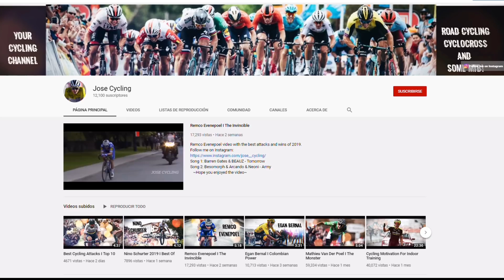💥 7 MEJORES ATAQUES de Ciclismo 🚴‍♂️ 1ª Parte ► Dany Pro Cycling y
Aquí tienes los 7 mejores momentos  y ataques de la temporada 2020 hasta que se cancelaron las carreras. Hasta que vuelva a empezar la temporada podemos abrir el apetito con estos momentos donde vemos victorias de Remco Evenepoel y Miguel Ángel López en la Volta al Algarve o dos de Nairo Quintana en el Arkea tanto en la Paris Nice como en el Tour de la Provence. Los mejores ataques de 2020 que nos dan motivación para 2021 en este video de @DanyProCycling con edición de @Jose Cycling.